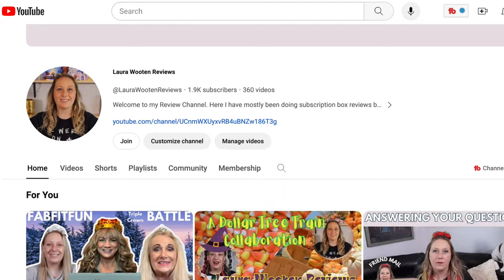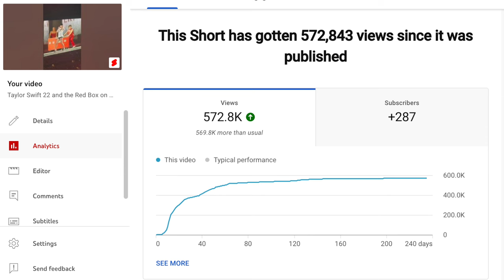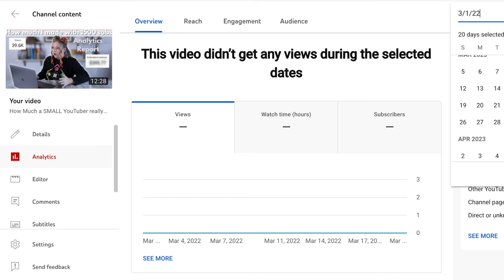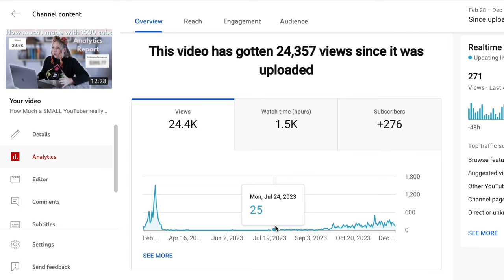STRATEGY for Watch Time Hours! | Can I get 2000 watch time hours in 3 months? | STRATEGIES = SUCCESS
In this video I share with you the why and how I plan to get 2000 watch time hours in 3 months. It is going to be a difficult task, but I feel I am up for the challenge.

0:00 Intro
01:40 Why so fast
02:50 Analytics
08:38 Strategy

Handheld Tripod
Umbrella Lights
LED Lights

Please state which channel you are wanting to collaborate with in the email, thanks!

Send me mail:
Laura Wooten
3809 S General Bruce Dr, Ste # 103- 380
Temple, Texas 76502